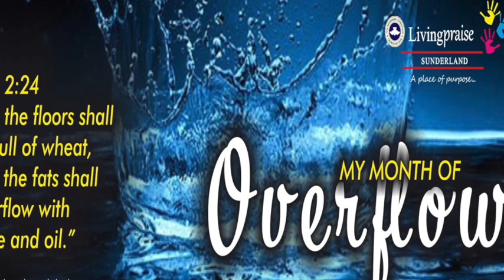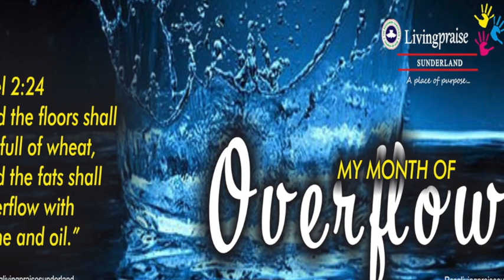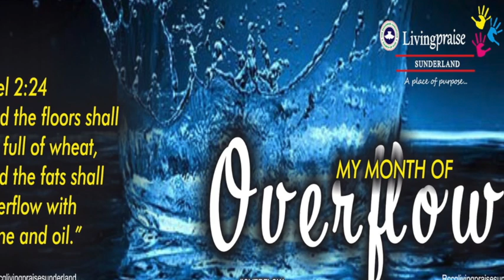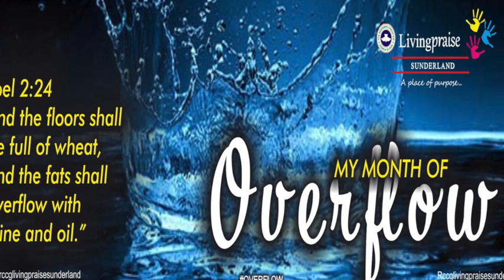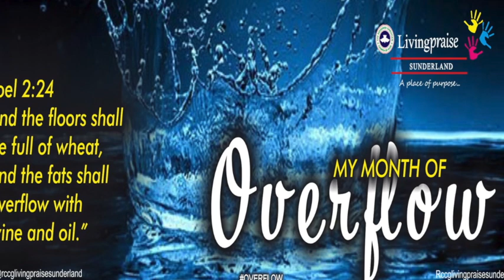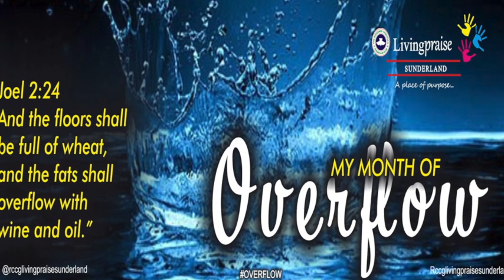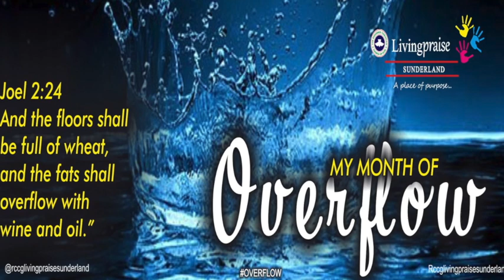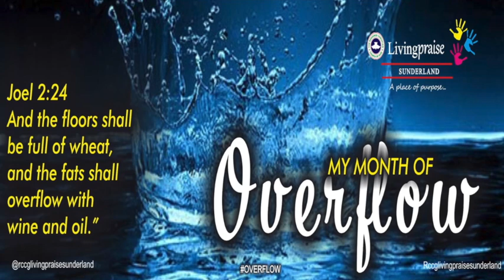Principle (recap)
When we follow principle, we can predict our success.